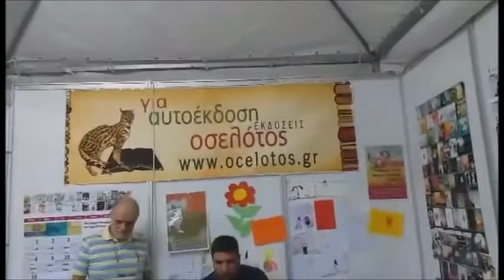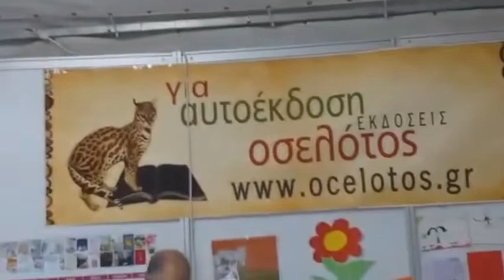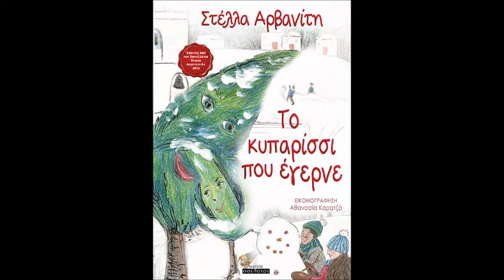Βραβευμένο παραμύθι έγινε Θεατρικό έργο κατάλληλο για σχολικές Παραστάσεις"Το κυπαρίσσι που έγερνε"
Το Κυπαρίσσι που έγερνε ,το βραβευμένο παραμύθι της Στέλλας Αρβανίτη κυκλοφόρησε και σε θεατρικό έργο σε διασκευή της ίδιας.
Οι στίχοι είναι της Στέλλας Αρβανίτη .
Μουσική σύνθεση Πάνος Μάρκος .
Κυκλοφορεί από τις εκδόσεις Οσελότος :Τηλ 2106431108
Πάρτε μια ιδέα από τα τραγούδια του βιβλίου. Είναι κατάλληλο για θεατρική σχολική παράσταση (με έντονο άρωμα Χριστουγέννων).